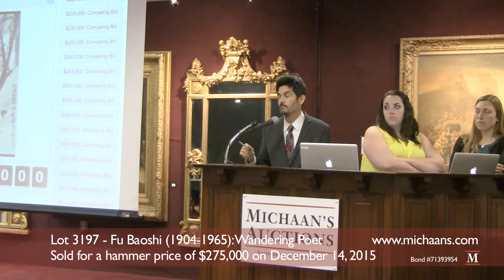Sale of Lot 3197 - Fu Baoshi: Wandering Poet - at Michaan's Auctions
Here we see auctioneer, Andre Salcido, selling lot #3197, Fu Baoshi: Wandering Poet, from the Fine Asian Works of Art on December 14, 2015 at Michaan's Auctions. To find out more about this and other fine art lots from this auction go to:

auction house Bay Area